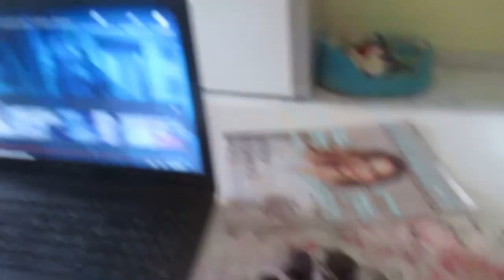VLOG Я больна Они сопротивлялись Жарю каштаны Реальная жизнь в ИСПАНИИ